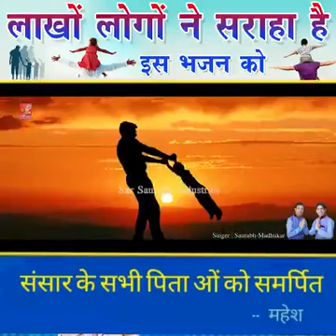दिल को छू जाने वाला भजन😊❤️🙏🏻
दुनिया के लाखों लोगों ने सहारा दिया हैं! 🌍😊❤️🙏🏻इस भजन को सुनके आपको पहले विचार/बात क्या सामने आती हैं! 🙂comment ककरें🙏🏻🙏🏻
अगर आपको लगता हैं ! तो
आपने पिता जी के लिए लाइक एंड कॉमेंट करें ❤️🙏🏻धन्यवाद🧿🤗